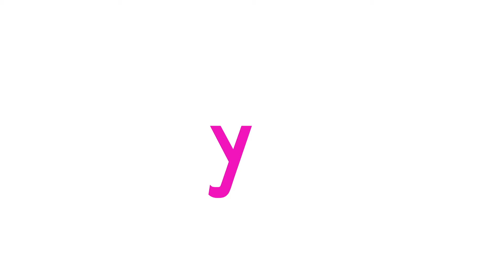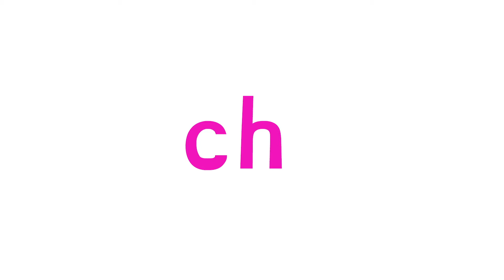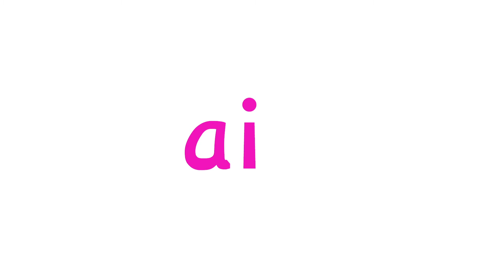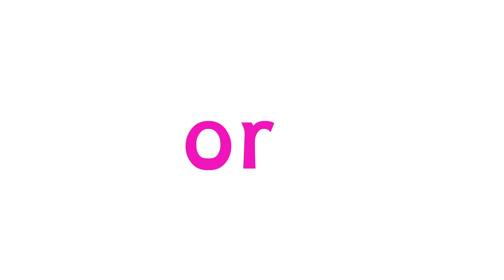Phase 3 Phonemes and Graphemes Phonics Sounds, word and picture examples | Read with Phonics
ABOUT MY ONLINE PHONICS GAMES

All of my free online phonics games at ReadwithPhonics.com require an internet connection to play. Teach and practice the 44 phonics sounds. Play as a whole class using smart whiteboards or individually using tablets or desktop computers. Create a free school account to track your students progress as they play and quickly spot gaps in knowledge.

TRACK STUDENT PROGRESS

Create a free school account and set up your whole class with their own accounts in under 4 minutes in order to start tracking student progress and quickly spot gaps in knowledge.

FREE FOR SCHOOLS

Our website and app is 100% free for schools. Create your free schools account today by visiting the ReadwithPhonics.com website. A phonics website and app designed as the complete classroom resource to seamlessly fit into your phonics lessons.

DESIGNED BY A TEACHER FOR TEACHERS

By bringing the latest technology into the classroom it is my goal to help teachers become more efficient and save time! By quickly and easily providing teachers with the data and the resources they need, it is my hope that teachers will be able to create a more personal teaching experience for every one of their students.

POSITIVE SCORING

Traditional resources score children out of 100%, always showing how far off the perfect score they were. At ReadwithPhonics.com each student starts at 0 and gains points with each sound they learn. As the points add up students increase their level, encouraging all students to learn at their own pace and in their own time.

DISCOVER MY ONLINE PHONICS GAMES

Find the sound
Picture Matching (easy)
Picture Matching (hard)
Phonics Hangman
Alien Words
Make a Phonics Word
Sound Buttoning

How to create your free schools account in under 4 minutes:

1) Visit Readwithphonics.com/phonics-schools
2) Click create account
3) Enter your schools details
4) Create account
5) Enter a class name
6) Enter your students first name (press 'enter' after each name to be super speedy!)

How to link your account to a tablet device in under 2 minutes:

1) Download the Read with Phonics app from the Apple, Google or Amazon app stores
2) Open the app
3) Click the Phonics Schools logo in the bottom left hand corner
5) Click 'Link Device'

* You do need to do this once for every device, but then it is done and you have free access for life! Enjoy!

Do not redistribute.
Copying any part of this resource and placing it on the internet is strictly forbidden.